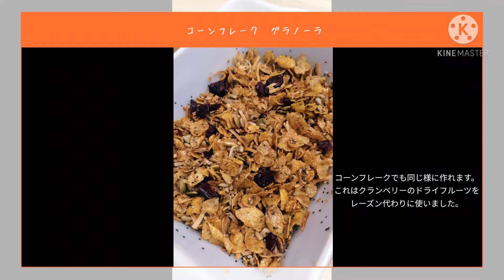【ヴィーガン＆アレルギー対応】グラノーラ アレンジ無限！種をいっぱい食べよう〜！！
グラノーラってアレルギーがあると、
アレルゲン入ってそうって、なんだかなぁってなっちゃいませんか？
でもね大丈夫です！！

食べられるものを何でもロースト、焼いちゃえばいいんです！
グラノーラもアレンジが無限！！

今回この動画で使ってるものを紹介します。
そして自分が好きな材料を多めに入れたり出来るので
自分好みのグラノーラが出来ちゃいます♬

今回はオートミールを使っていますが
アレルギーがある場合 or お家にない場合は
コーンフレークでも美味しく出来ます〜！

＝＝材料＝＝
・溶かしたココナッツオイル　1/4カップ
（溶かしたヴィーガンバターでもOK普通の油もOK）
・メープルシロップ　1/4カップ
（はちみつでもOK、甜菜糖をお水で溶かしてシロップにしてもOK）
この油分と砂糖分は同量。先にこの２つを混ぜておくと良い。
・オートミール　１カップ（コーンフレークでも可）
・ひまわりの種　適量
・かぼちゃの種　適量
・フラックスシード　適量
・チアシード　適量
・ココナッツフレーク　適量
・レーズン（他にドライフルーツあれば、なくても全くOK）
・塩少々（今回はかぼちゃの種が塩付きだったので入れてません。）
・シナモン　少々（なくてもOK、バニラエッセンスでもOK）
・アレルギーがなければどんなナッツ系もOK

＝＝作り方＝＝
１、まず１５０度にオーブンを予熱（華氏３００度）
２、液体（ココナッツオイルとメープルシロップ）とレーズン以外を
混ぜる。
３、液体を入れる。よく全体に馴染むように混ぜる。
４、合計２０分オーブンで焼く。
１０分したら一回出して、焼きムラが出ないよう混ぜる。
５、残りの１０分焼き終わったらオーブンからだし、
レーズン（ドライフルーツ）とスパイスを入れてよく混ぜる。

出来上がり！！

よく冷ましてから、密封出来る容器に入れて室温で２週間位もちます。
ただ、その前に絶対食べ終わっちゃうけどね♬

そのままでもバクバクいけちゃうし
アレルギーが大丈夫なヨーグルトに乗せてもいいし
フルーツと混ぜるだけでもいいし
グラノーラに直接アレルギーのないミルクをかけて食べてもいいし！

もしよかったらお試し下さい〜♬

LINE公式はじめました。
おともだち登録お願いしまーす！！１対イチでもお話出来ます♬
【卵・乳・小麦・ピーナッツアレルギー代替】のまとめPDF１５ページをプレゼント中🎁

ブログで他にも【アレルギー対応】のものを紹介してます。
【ブログはこちら】隣のアレルギーご飯

スイーツ、アレルギー商品をつぶやいています。

※アレルギー対応のものを紹介していますが、
アレルギーは一人ひとり違いますので、
もしこれ大丈夫かな？など疑問がありましたら、
かかりつけのお医者さんに相談してみてください。
責任は負いかねます。